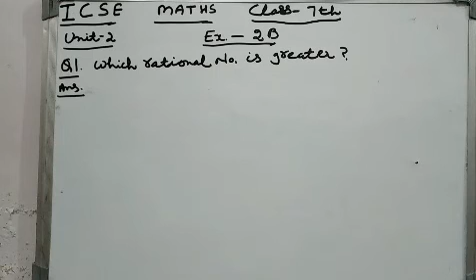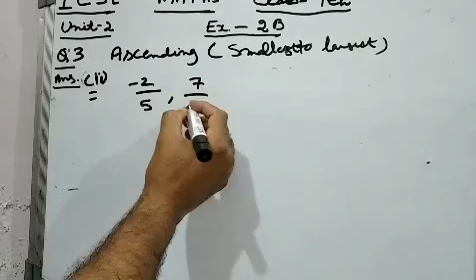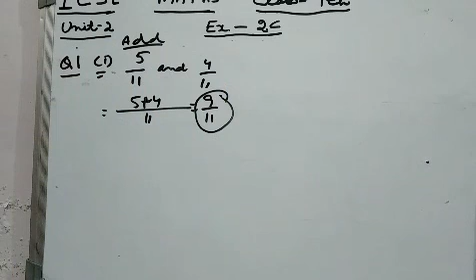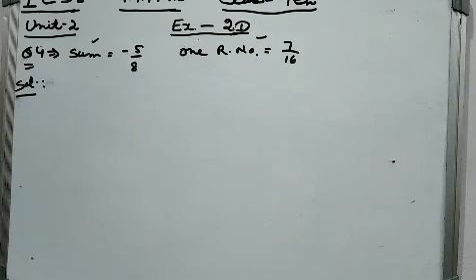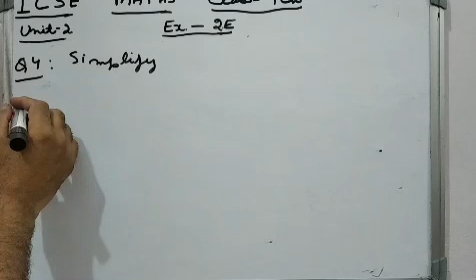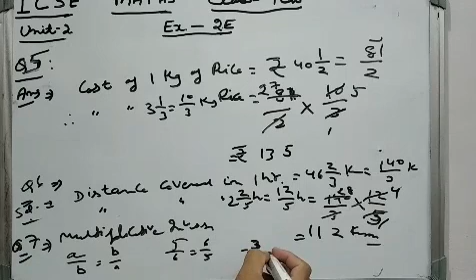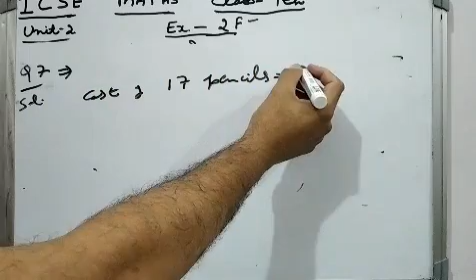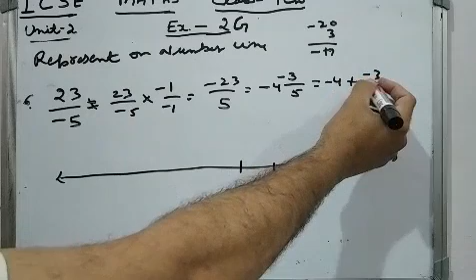ICSE Class 7 Math Chapter 2 Rational Numbers Exercise 2B to 2H explained in just one video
In continuation to our earlier videos of ICSE Class -7th Math Unit -2 (Rational Numbers ) all the exercise from 2B to 2H have been explained so that students doesn't face any difficulty in understanding the whole unit